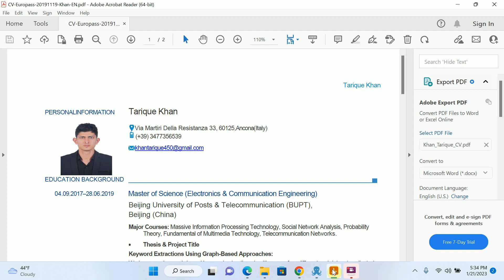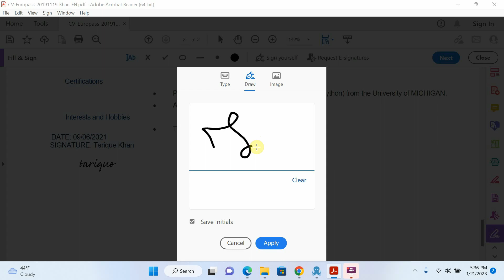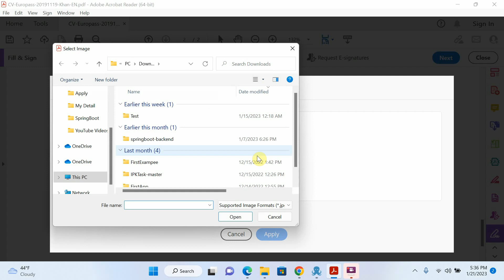How to Sign PDF with Digital Signature Certificate | How attach your Signature on PDF File.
Hello, welcome to the KhanPedia (KP) YouTube channel.

Today, you will learn how to sign a PDF file on your computer, whether you are on Windows 11, 10, 8. 7 or Mac. When you receive a PDF document by email that you must sign, the process of printing out the file, signing on the dotted line with a pen, scanning the signed document and sending it back can be a rather tedious task. Fortunately, there is software that has added the ability to electronically sign documents easy!

Thanks